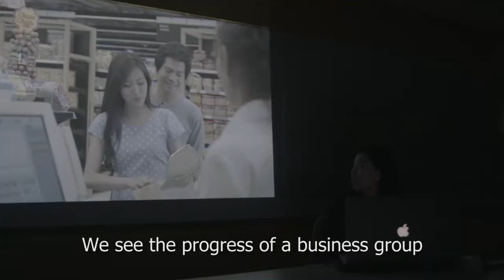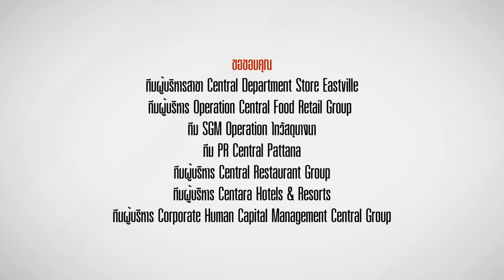Central Group : Core Values Short film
Central Group Core Values